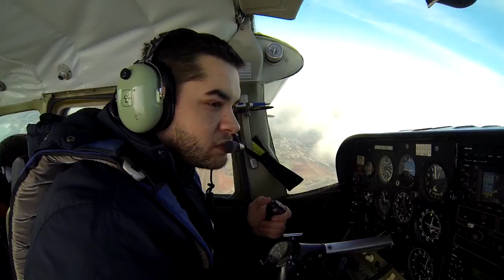Medulin weekend skydiving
Sunday skydiving with AK Cumulus

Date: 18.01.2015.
Location: LDPM
Airplane: Cessna 182
Pilot: R.C. & H.B.
Camera: M.V & H.B.